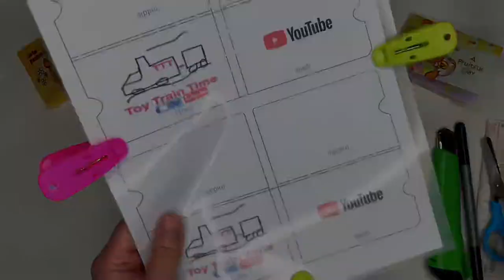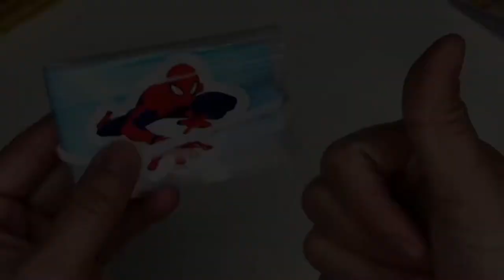DIY Surgical Mask Holder FREE CUTTING PATTERN INCLUDED! Face Mask Case / Keeper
In this video, I will show you HOW YOU CAN DIY Face Mask Case! FREE Cutting Pattern Included! EASY n BEAUTIFUL Face Mask Holder / Keeper!

Tips For Using Colourful Folder:
-Put Pattern “Front” part on the picture you want on the cover of your case
-Beware of the “Middle” Parts where you place the pattern
(You May not want to have up side down pictures inside of your case)
-Use a marker to trace the dotted line on the BACK of your colourful folder
-GENTLY mark the line you traced on the BACK of your folder with the cutter